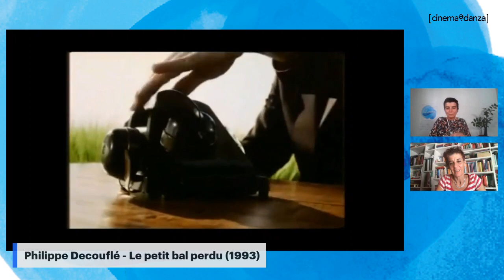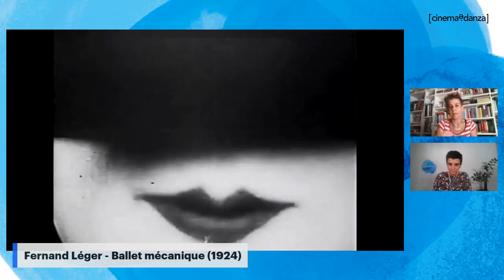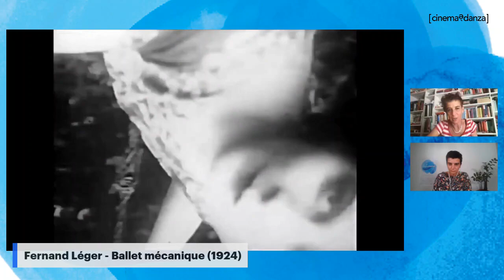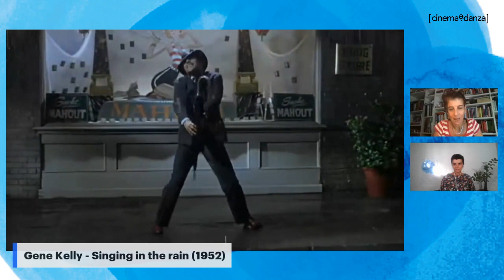Incontro on-line con Francesca Rosso autrice del libro "Cinema e Danza, storia di un passo a due"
Incontro nell'ambito della rassegna CinemaèDanza 2021, a cura di Sosta Palmizi